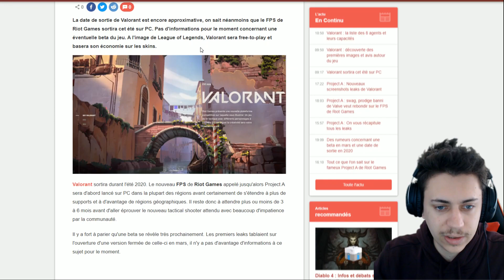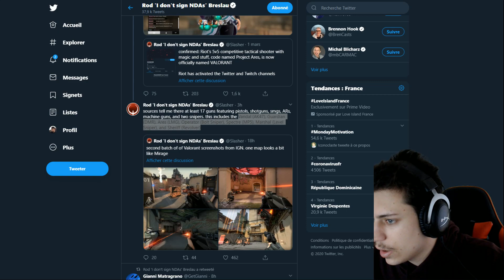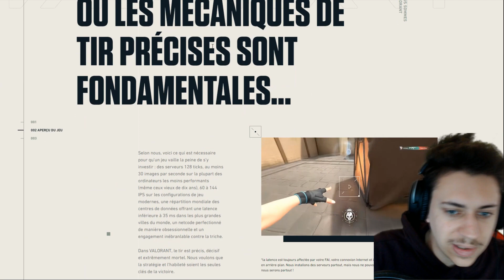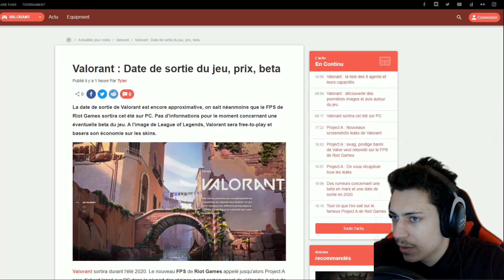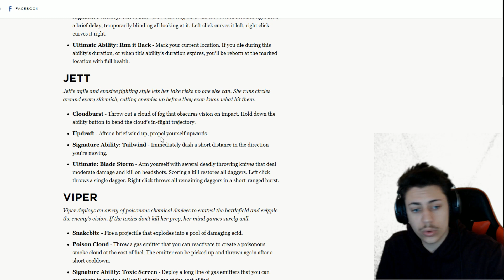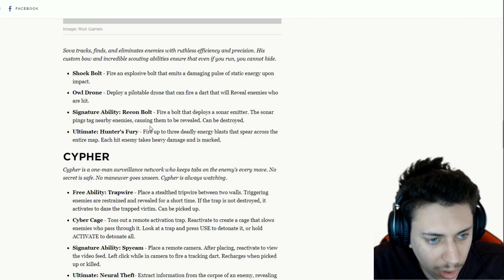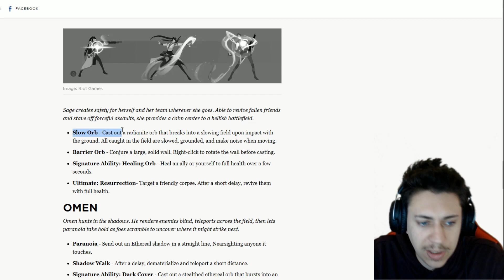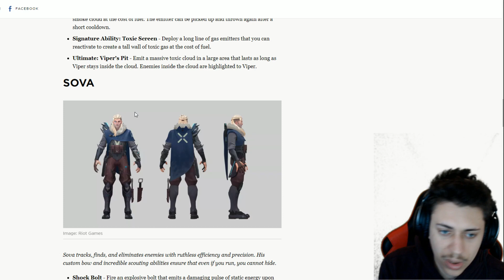VALORANT ARRIVE ! Présentation du jeu et des 8 premiers personnages !